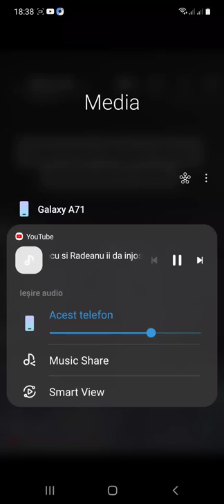Romi Negus injosit la maxim de rivalu lui